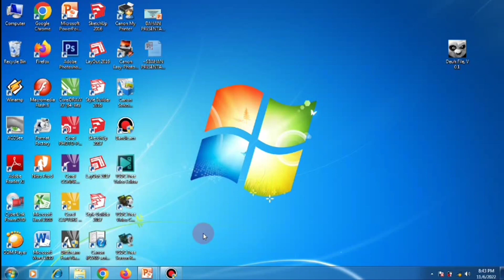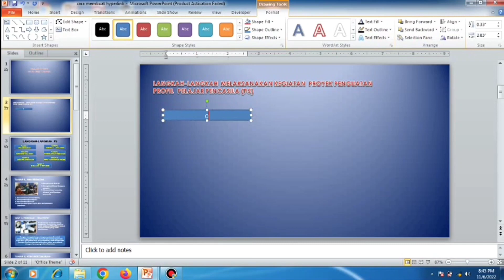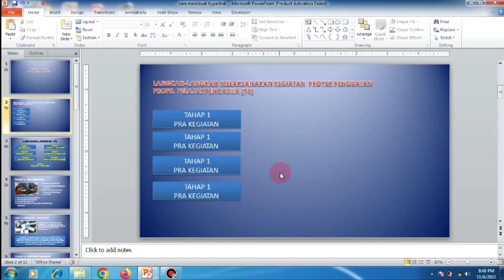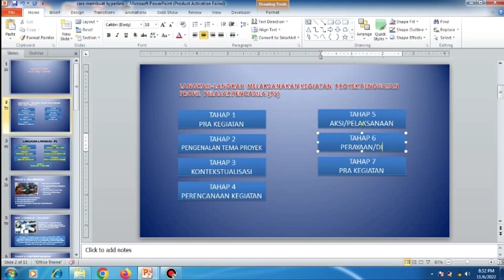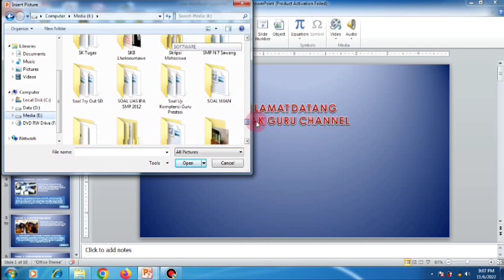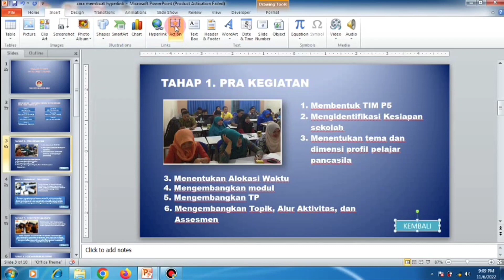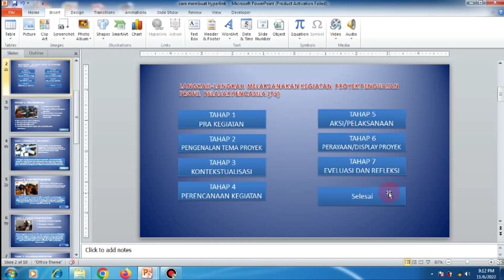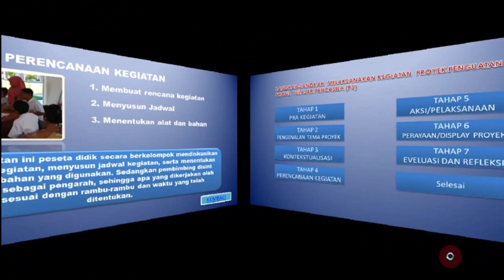Tutorial Membuat Hyperlink di Powerpoint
Agar silde presentasi kita terkesan lebih aplikatif dan interaktif, diperlukan hubungan yang lebih simpel antar slide, caranya yaitu dengan membuat Hyperlink.